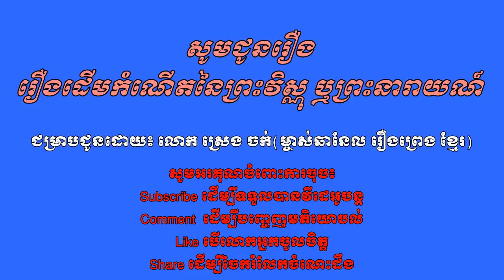រឿងដើមកំណើតនៃព្រះវិស្ណុ ឬព្រះនារាយណ៍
Have you ever heard about Vishnu life ? Do you know him ? This video will be your guide to let you know him very well!!! hope you enjoy !